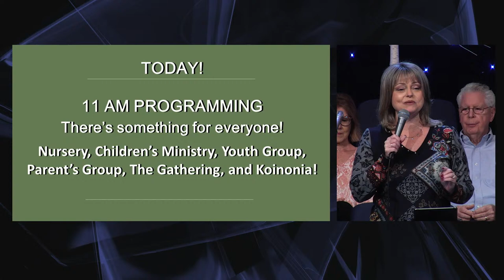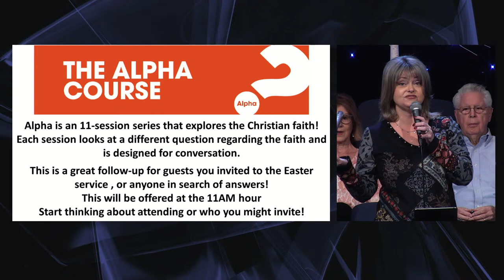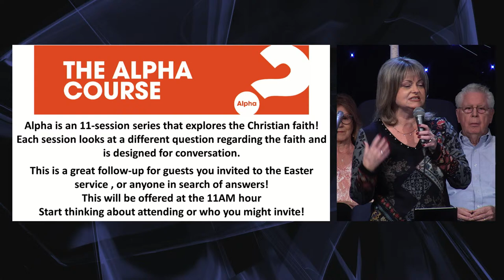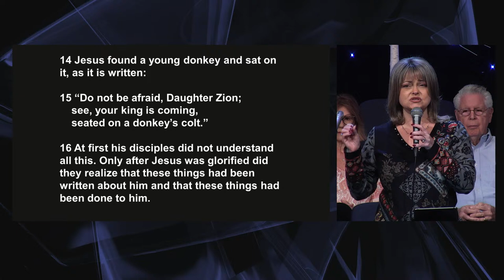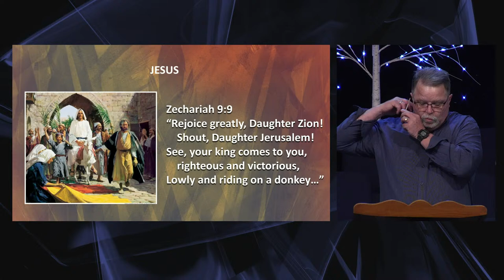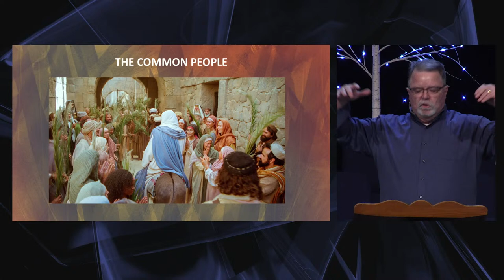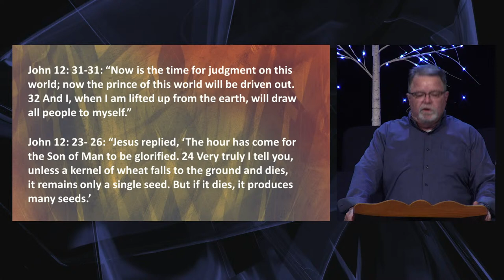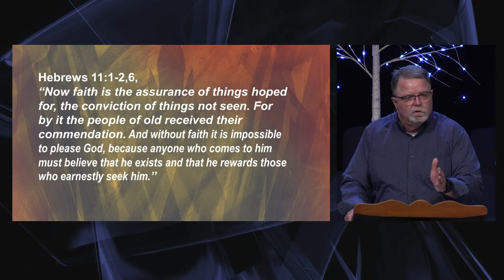"The Unfolding of a Drama" (John 12:12-19) Bob Drummond, Preaching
"The Unfolding of a Drama"
(John 12:12-19) Bob Drummond, Preaching